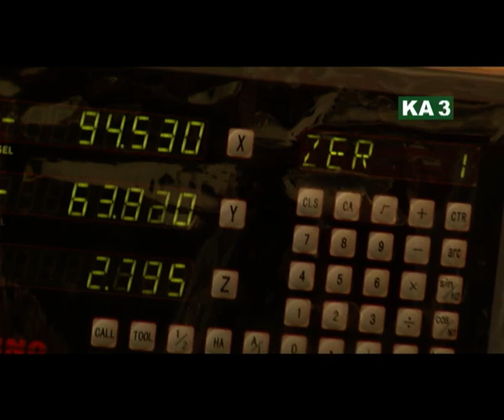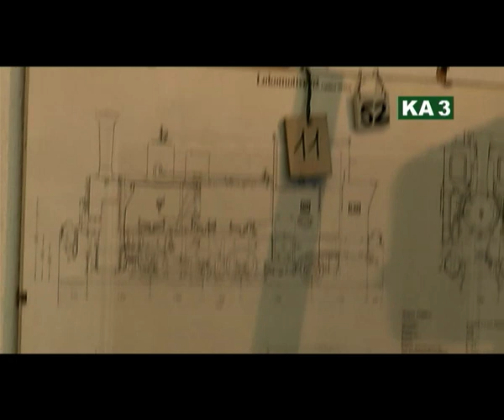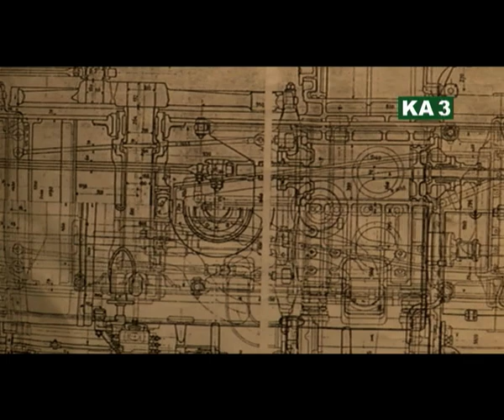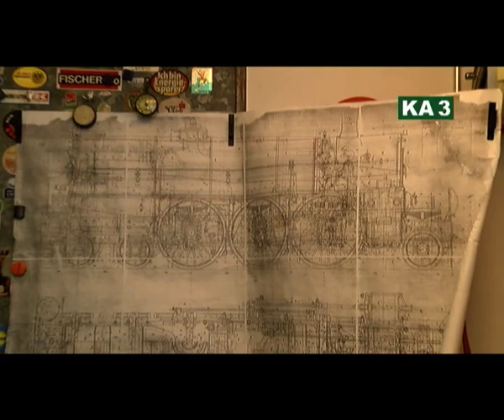Lokomotivbauer aus Peggau in der Steiermark/Austria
Der Pensionist Franz Puregger baut mit Leidenschaft echte Dampflokomotiven
nach Originalplänen im verkleinerten Maßstab.